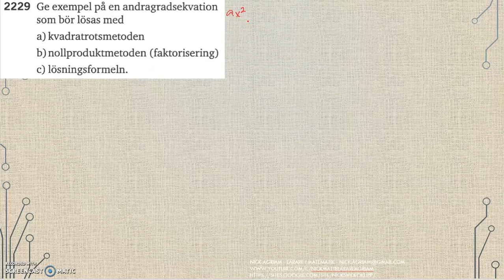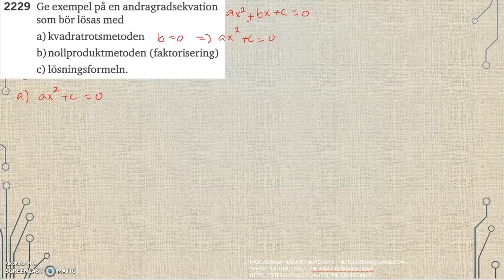Matematik 5000 Ma 2c Kapitel 2 Andragradsekvationer En lösningsformel 2229